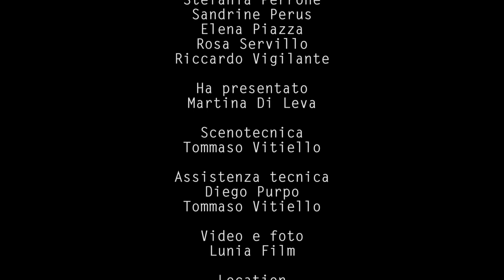Chicchi di Coffee 2018 - 07/06/2018 (1/2) - Saggio della classe I (gruppo lunedì)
Coffee Brecht,
Scuola di Improvvisazione Teatrale Napoletana

presenta

SAGGIO DELLA CLASSE I (gruppo lunedì)

nell'ambito della rassegna
CHICCHI DI COFFEE 2018
spettacoli di fine percorso a.a. 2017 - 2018

presso
Nuovo Teatro Sanità, via S. Vincenzo

IN SCENA
Vincenza De Franco
Gianluca De Rosa
Sara Giordano
Laura Latino
Antonio Lopez
Carmela Menna
Luigi Mosca
Rosa Palmiero
Stefania Perrone
Sandrine Perus
Elena Piazza
Rosa Servillo
Riccardo Vigilante

PRESENTA
Martina Di Leva